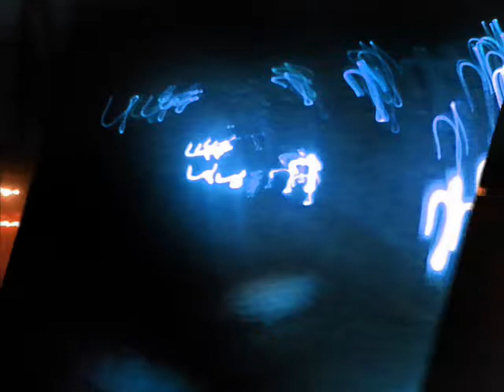Denisse Malebran. Sabado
Me Facina esta Canción :)

'Lyrics
Me haces falta más de lo que crees
No acierto, no se renunciar
Te quise ciega e inconciente
Me asigno el puesto del final
No se el destino de este viaje
No tengo el nombre que me das
No llevo nada de equipaje
Acepto el anónimo dar

No, no puedo compartir ni un sábado
Sabes que no hay excusas hoy
No puedo aparentar que estoy bien aquí sola
No, no puedo pretender que das un salto
Sabes que no hay horarios, yo
Siempre puedo esperar
A que estés más cerca

Arriesgo penas del infierno
Castigos que no llevo bien
No hay fechas no hay aniversarios
Festejos que nos dejen ver
Ay si nadie nos separara
Si nadie sabe nadie detendrá
Si no tengo nada que tú tienes
Solo espero a que regreses

No, no puedo detenerte no
No puedo apurarte no
Solo puedo esperar